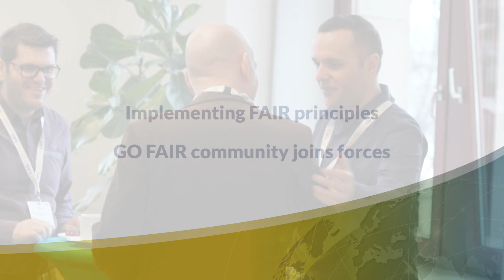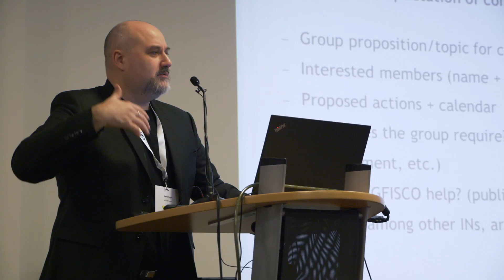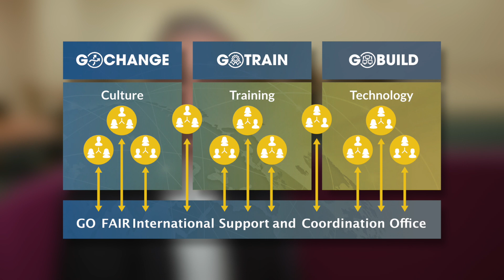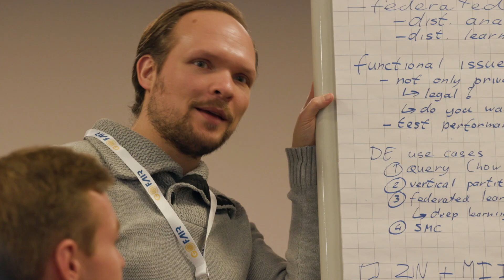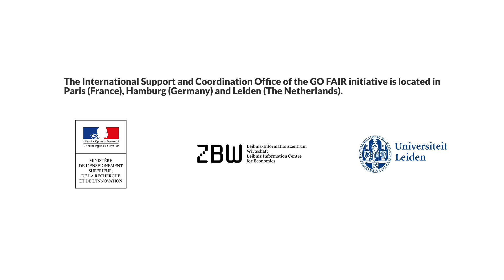Implementing FAIR principles: GO FAIR community joins forces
The GO FAIR initiative is a bottom-up, stakeholder-driven and self-governed initiative that aims to implement the FAIR principles, making research objects Findable, Accessible, Interoperable and Reusable. It offers an open and inclusive ecosystem for individuals, institutions and organisations working together through Implementation Networks that are active in three activity pillars: GO CHANGE, GO TRAIN and GO BUILD. These pillars are designed for setting up solutions for cultural change, a change for more trained data experts and a change towards more integrated technology.